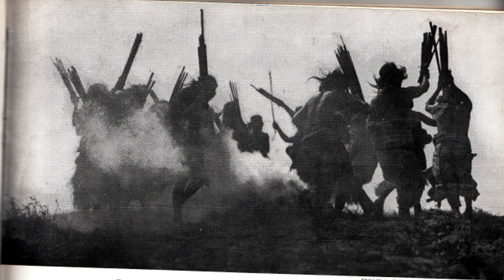Apache Tomcat - Digital Paw Print [Creative Commons Music] 🔴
[Song attributes]
Genres: Lo-Fi, Experimental, Garage
Language: English
Explicit: Radio-Safe
Instrumental: Yes
Bit Rate: 128000
ASSOC. ARTIST:  Apache Tomcat

This song: Digital Paw Print is from Apache Tomcat's album: Apache Tomcat

[Album Description]:  The first album released by Apache Tomcat. Recorded in the summer and fall of 2011. Originally released on homemade cassettes. This album is much more solo oriented. All singing and playing is done by Alex Ramirez except for the drums on "A Slow Collision" which were performed by Hondo and the melodica and ukulele which were played by Jason F Cassette copies available by request at asteeznile(at)yahoo(dot)com

[Album Attributes]
Length: 00:29:54